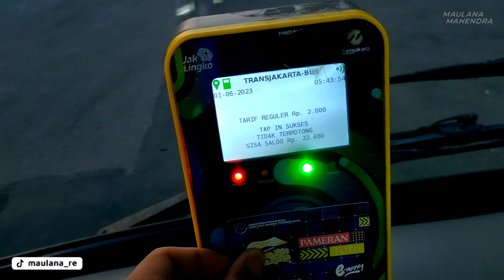Punya TELOLET & LAMPU KOLONG WARNA-WARNI, Ini BUS TRANSJAKARTA PALING GAUL! | MAUL'S TRIP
Awalnya pas naek ga ngeh ini tuh bus Gaul. Tapi pas liat videonya lagi, lah iyak ini bus punya lampu kolong warna-warni! Trus, ada teloletnya pula.. Kurang bassura aja sih

Sebuah review perjalanan naik TransJakarta Rute D11 Depok - BKN, "bus kota" yang menghubungkan Kota Depok dengan Provinsi DKI Jakarta. Namun per 2 Juni 2023 kemaren, rutenya diubah (sementara) menjadi TERMINAL DEPOK - PGC.

Warga Depok patut berbahagia dengan kehadiran TransJakarta ini. Saat ini di Terminal Depok (area Stasiun Depok Baru), bus ini jadi satu-satunya akses bus yang menghubungkan antara Depok dan Jakarta. Hmm, kira-kira, kamu-kamu warga Depok udah tau dan pernah naik bus ini belum?